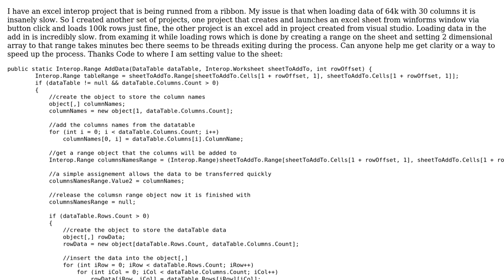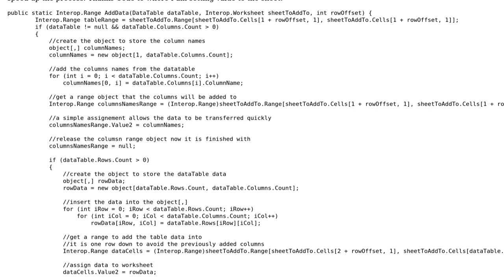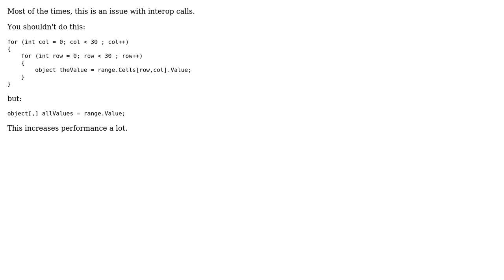c# excel interop performance loading data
With thanks & praise to God, and with thanks to the many people who have made this project possible! | Content (except music & images) licensed under CC BY-SA | Music | Images & others | With thanks to user Patrick Hofman user AC25 and the Stack Exchange Network Trademarks are property of their respective owners. You are responsible for your own actions.